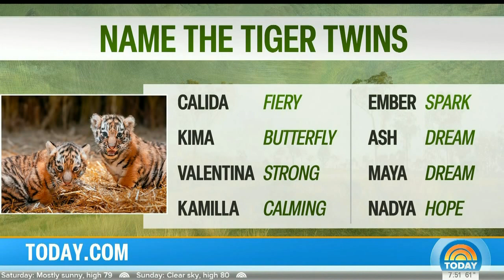TODAY NBC Toledo Zoo Twin Tiger Cubs Gender Reveal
Paws and applause! Amur tiger, Titan, and Michael Frushour, Curator of Mammals, roared into homes nationwide this morning on the @TODAY
🎥🐯🐾 We're so grateful for this stripe-tastic opportunity to share the gender reveal of the twin tiger cubs with the Toledo Zoo community and beyond. 🩷🩷 These girls will need names before their exhibit debut in early October! Cast your vote for your favorite names now